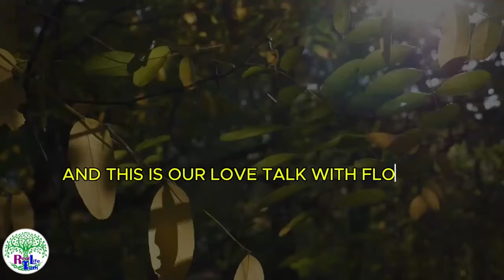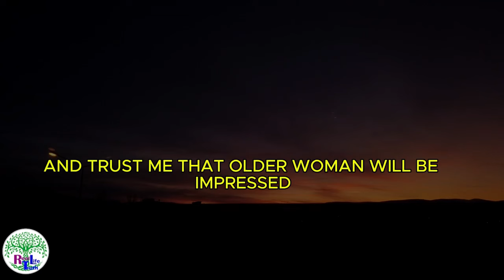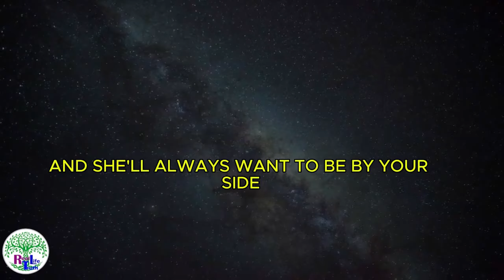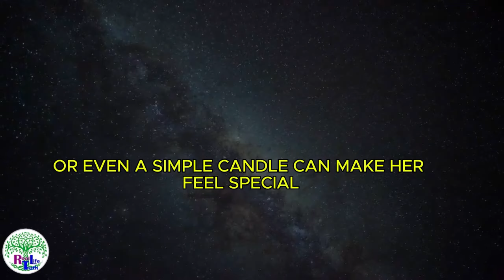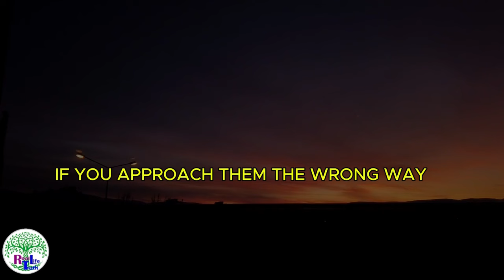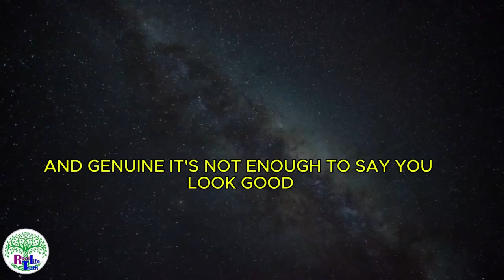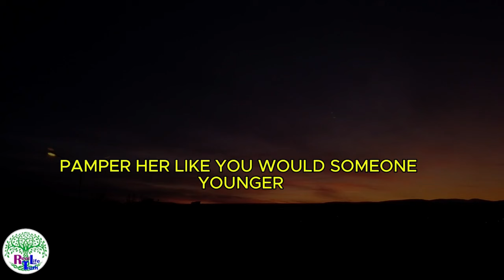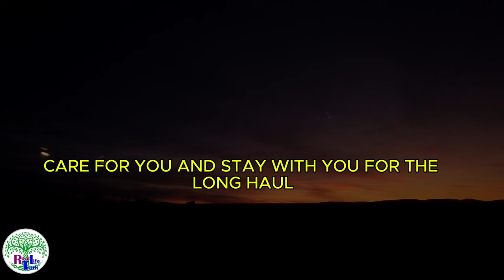😱 SO SHOCKING! How Older Women Flirt – OMG You Won't Believe These Surprising Facts! 💥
Are you ready to uncover some truly shocking facts about how older women flirt? 🤯 In this video, we dive deep into the little-known secrets of how mature women express interest, charm, and create romantic connections. Whether you’re curious about their unique flirting techniques or just want to understand how age and experience shape the way women approach love, you’re in for a real eye-opener! 💃

From subtle signs that you might have overlooked to direct moves that will leave you surprised, older women have a flirtation style all their own. You won’t believe some of the confidence-boosting methods they use to capture attention and communicate attraction. 😍

Here's what you'll learn in this video:
- How older women subtly express romantic interest.
- The psychological reasons behind their flirting style.
- Common flirting mistakes and how to avoid them.
- Why older women are sometimes more confident and direct in their approach.

If you've ever been intrigued by older women or wondered how their dating game works, this video is for you! Whether you’re dating, in a relationship, or just fascinated by human behavior, this video will provide insights and tips that might just change the way you see flirting.